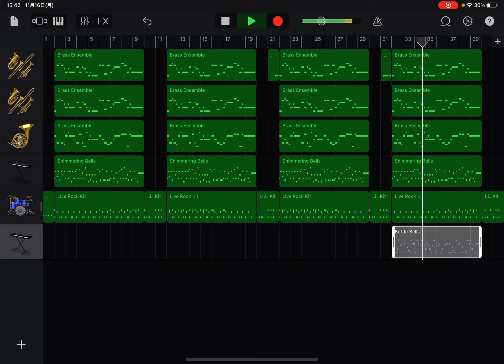iPadを買ったので試しにGarageBandを使ってみました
頑張って使いこなせるようになりたいです。